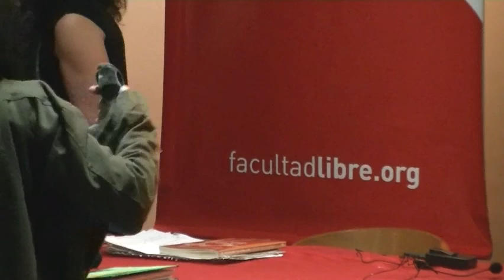"El conocimiento como invención" por Laura Klein - Clase 3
(16, 17 y 18 de octubre. De 19 a 22 hs) por Laura Klein. "En algún apartado rincón del universo centelleante, desparramado en innumerables sistemas solares, hubo una vez un astro en el que animales inteligentes inventaron el conocimiento". Así comienza Nietzsche su texto "Sobre verdad y mentira en sentido extramoral" de 1873. Con esta fábula pone en suspenso el conocimiento como instinto inscripto en la esencia de la naturaleza humana, poniendo en duda, más que el valor de la verdad, la inclinación humana por la misma.

Foucault toma este texto de Nietzsche como punto de partida para su pesquisa sobre qué prácticas sociales han producido qué sujetos y qué formas de verdad. Comenzando por Edipo de Sófocles, su investigación devuelve al conocimiento su carácter detectivesco, forzado, contingente: producto de la invención y de ningún modo inscripto en nuestra condición humana.

Freud saca a Edipo de su lugar y su poder en la tragedia, para colocarlo en el centro de la organización psíquica. Deleuze y Guattari hacen una poderosa lectura crítica de esta lectura freudiana, semillero de nuevas lecturas de la tragedia de Sófocles. De Quincey vio otro enigma en el enigma resuelto por Edipo y persiguió a la Esfinge. Y J. J. Goux ve en Edipo la figura prototípica del filósofo que rechaza los enigmas sagrados para instaurar la perspectiva del ser humano y del yo, y encuentra en las anomalías de este mito el rastro hacia el sujeto democrático y su intrínseca racionalidad.

Edipo quiere saber la verdad, pero no cualquiera ni por amor a la verdad. Para Nietzsche la verdad es una serie de metáforas, para Sófocles una irónica confluencia de la investigación con el destino. Hay algo que sigue inquietándonos en esta historia que navega, entre la inocencia y la culpa, en la cultura de Occidente.

Toda lectura, fuerte o débil, es una "mala lectura", dijo Harold Bloom; las fuertes no pretenden ser genuinas, producen otras interpretaciones. Estos malosentendidos son la materia con las que el animal humano inventa el conocimiento.